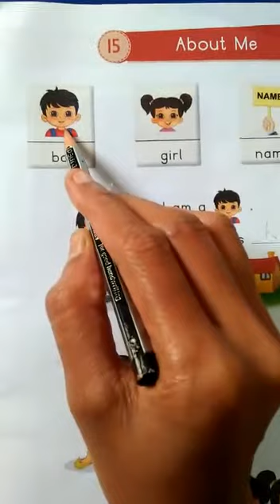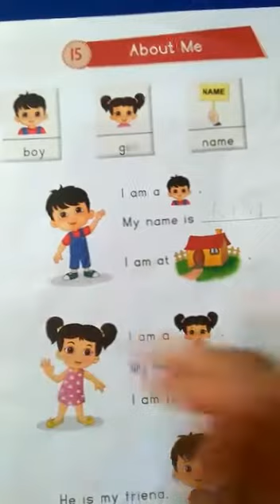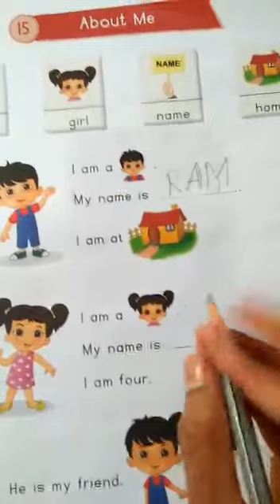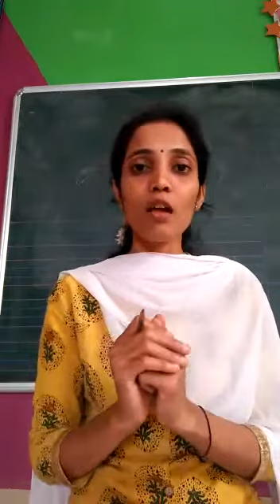18th July Jr KG About Me Pg21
Writing- About Me (Page No 21)